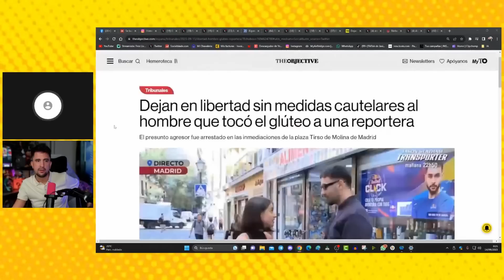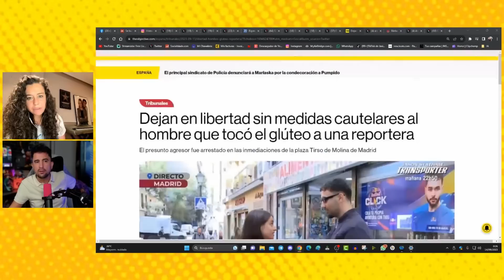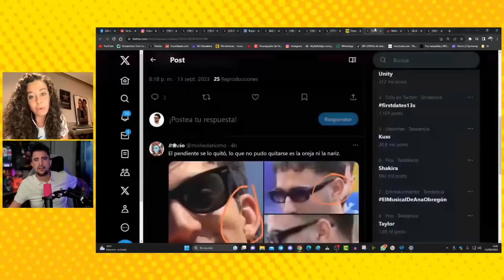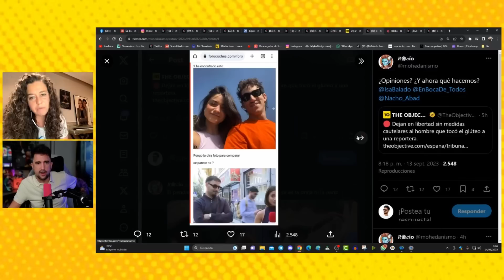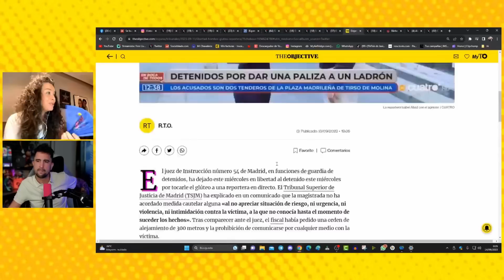EN LIBERTAD EL HOMBRE QUE TOCÓ EN DIRECTO A UNA REPORTERA DE CUATRO